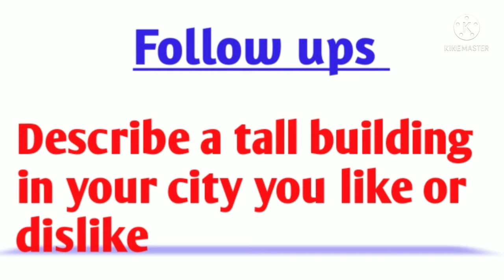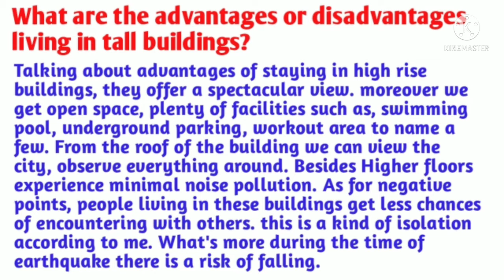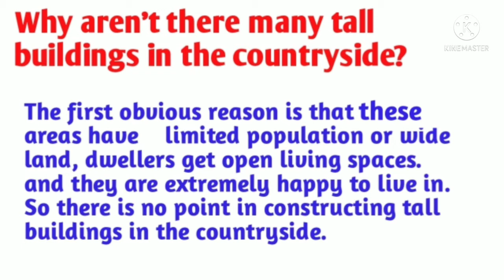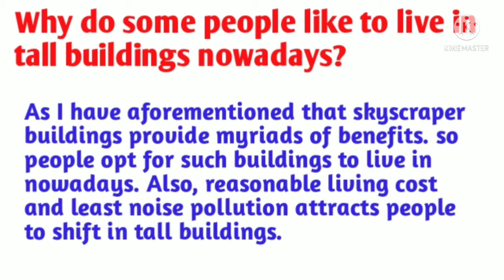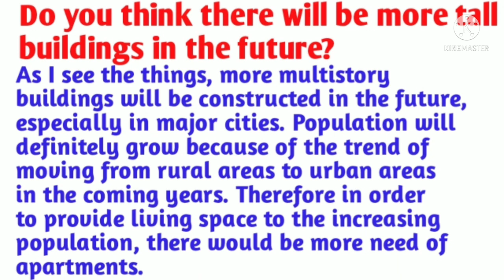Follow ups | Describe a tall building in your city you like or dislike | Cue card May to Aug 2021